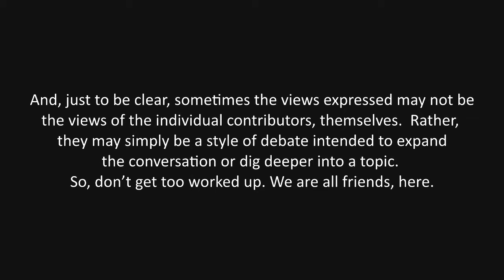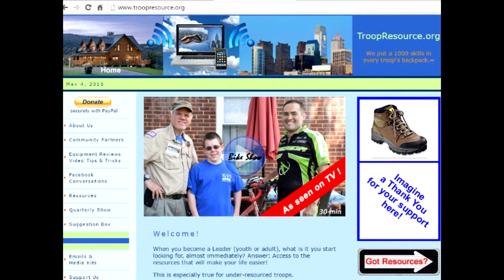Fun Consumer Technology - GTR Show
For all the last minute shoppers among us, tonight we talk about some less than $100 technology that is easily purchased before the December holidays.  Tonight we look at the Amazon Echo/Alexa, a Bose Wireless speaker, a home-made pillow speaker, a Verizon MiFi, a GoPro, a Chrome Book, and a Roku 3.